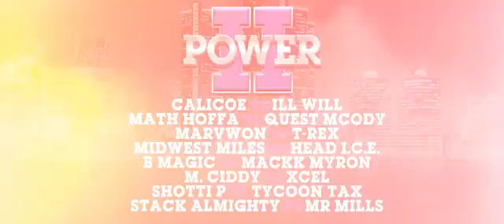BBG BATTLES POWER 2 OFFICIAL TRAILER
Check out the line-up for one of the biggest battles of 2015:

Calicoe vs Ill Will
Quest Mcody vs Math Hoffa
Marvwon vs T-Rex
Midwest Miles vs Head I.C.E
M Ciddy vs Xcel
Mackk Myron vs B Magic
Shotti P vs Tycoon Tax